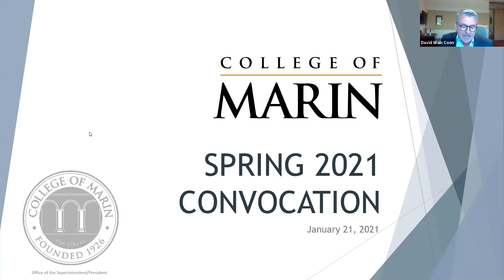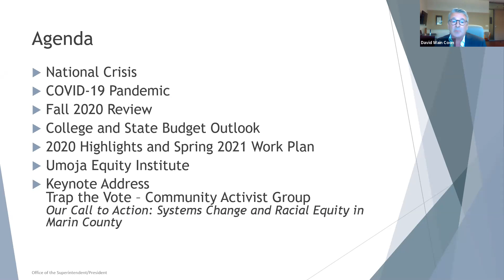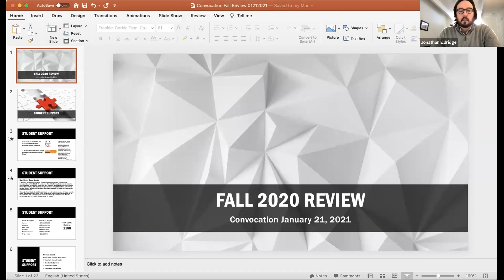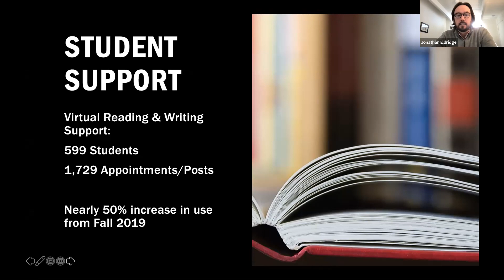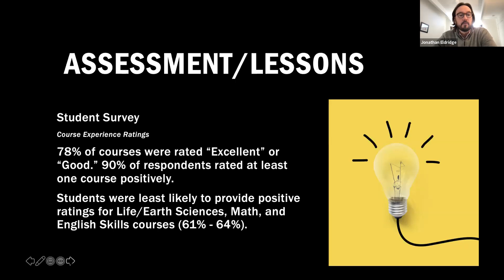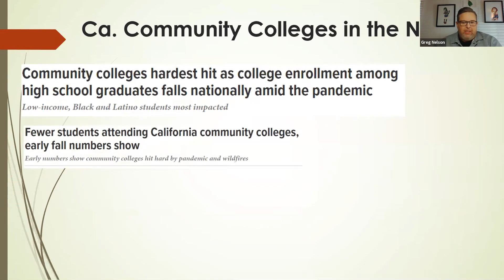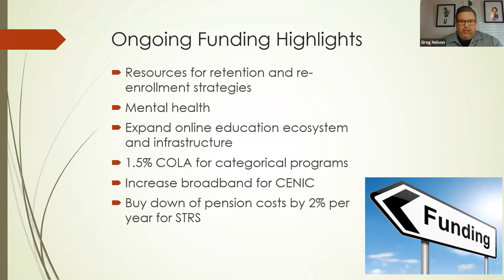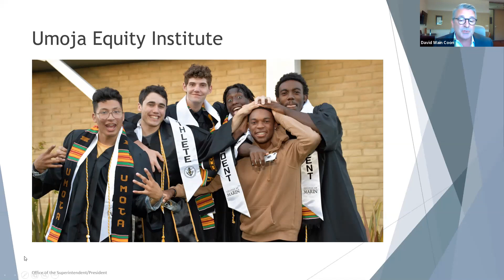Convocation - Spring 2021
Welcome Back!
Updates and information about the College in preparation for the spring semester.

Keynote Presentation
Trap the Vote – Community Activist Group